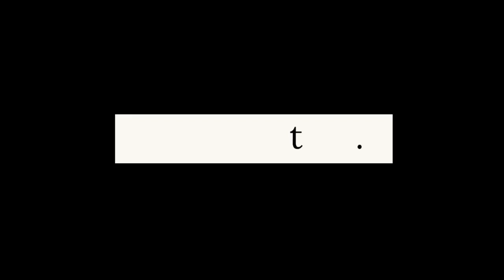Real Talk Tuesday: I WAS RIGHT! Alpo Martinez Set Up Andre Tank Johnson to have his GIRL!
Welcome to RealTalkTuesday Where i discuss heavy topics that may be from the past or present thats VERY relate-able in today's time. Today is AlpoPt2. To check out Alpo Pt 1 Please click the
I got called out and alot of people said i was wrong about this specific event in time so i went back! In this video i will be clarifying a few things from my previous Alpo video. As well as, reacting to as if i have not heard Alpo's Interview from jail discussing how the murder took place. I stop in between to give my point of view and thoughts on HIS WORDS!